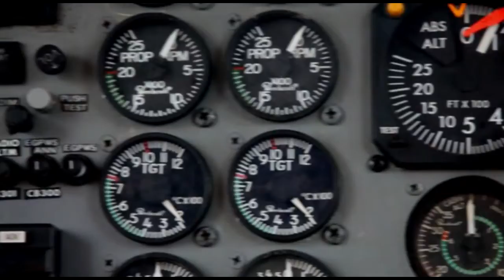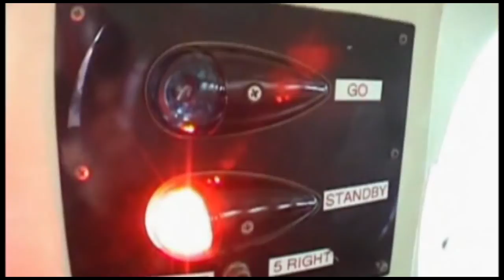Skydive Space Center - 12/28/21 - Dylan